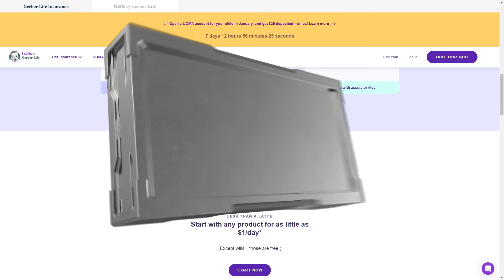Chiefs vs. Ravens NFL Conference Championship Game Preview | PFF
PFF's Sam Monson and Steve Palazzolo preview the Conference Championship Round matchup between the Baltimore Ravens and the Kansas City Chiefs